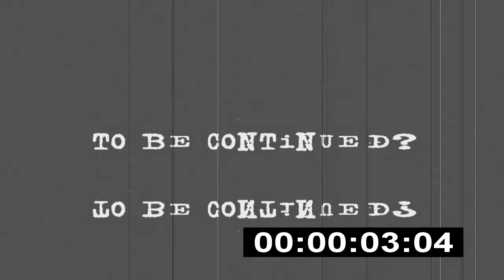zombie Finger Guns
What do you do when you haven't got any guns to fight off the ever increasing zombie horde? Answer: Be a bad ass.